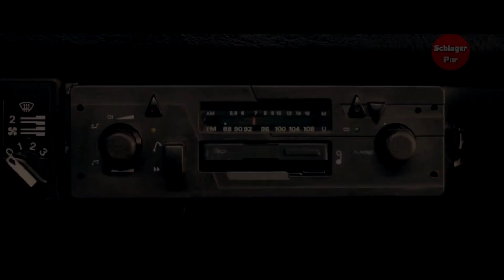Vanessa Mai - Ein letztes Mal (2020)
"Ein letztes Mal" von Vanessa Mai  aus dem Album "Für immer" ❗

➡️ "Ein letztes Mal" als Download
➡️ Das Album als CD
➡️ Das Album als MP3